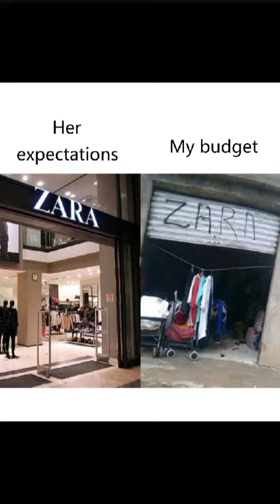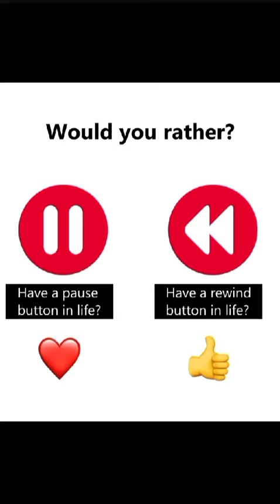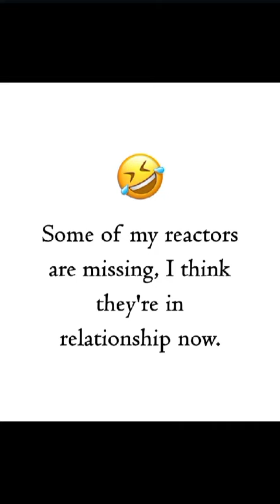💐 Who Care's 💐 Motivation 💐 True Lines 💐 Reallity 💐